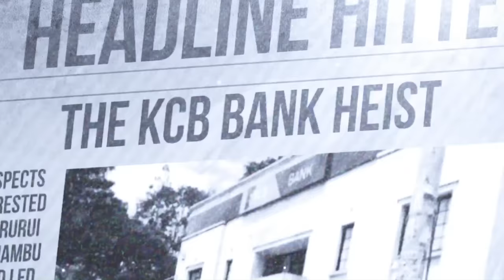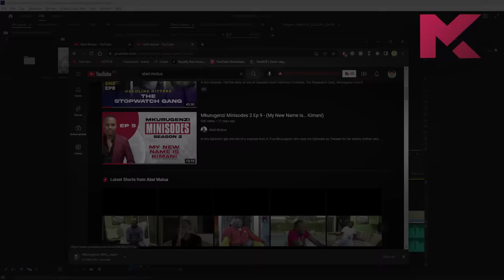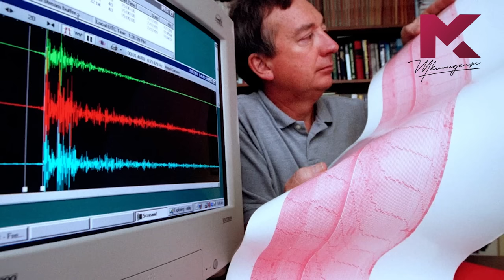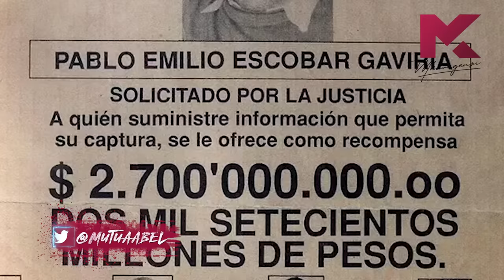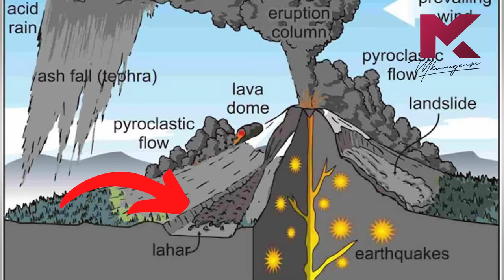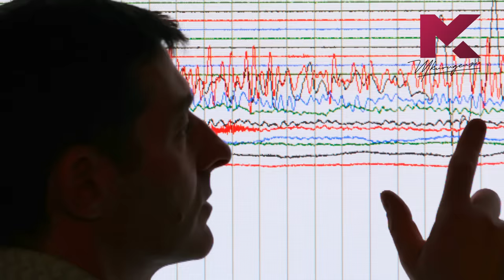The Epitome Of Hope - Omyra Sanchez Headline Hitters 5 Ep 9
In this Episode of Headline Hitters, Abel Mutua tells the story of how a Vilcanic Eruption in Colombia wiped out close to 80% of a town’s total population.

Shot On Location at Four Points by Sheraton - Hurlingham.

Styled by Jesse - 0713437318